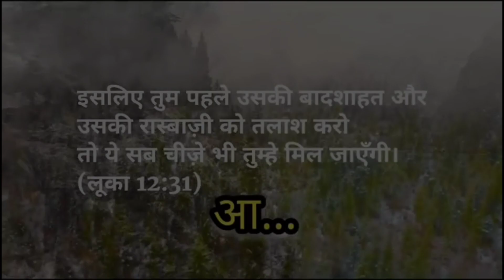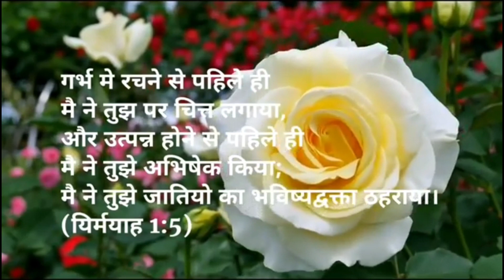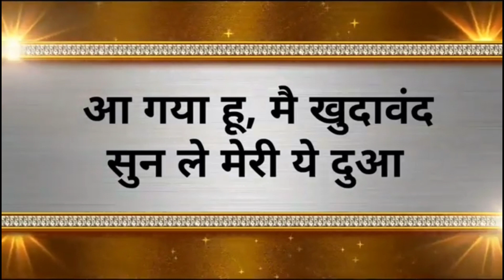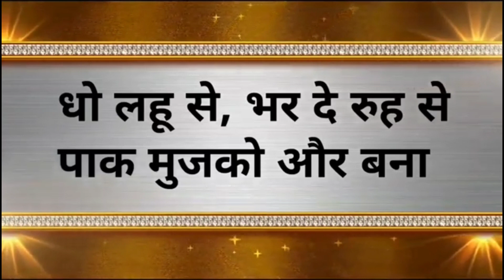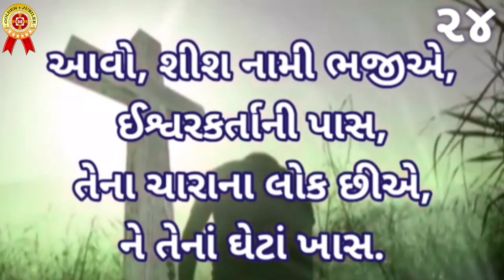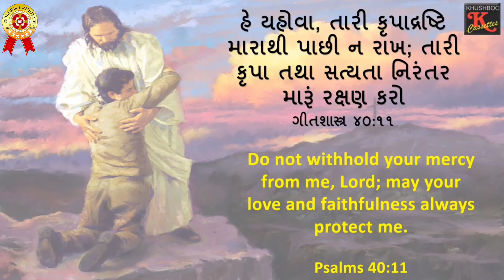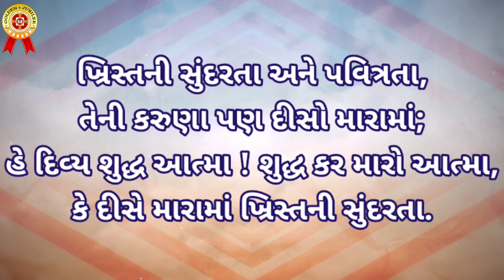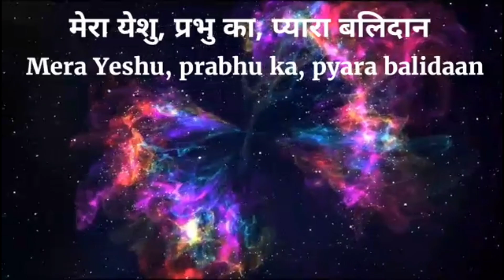27-11-2020 | Cottage Prayer Meeting | Raj-Ankleshwar-Bharuch Region | C.N.I. Gujarat Diocese D-17